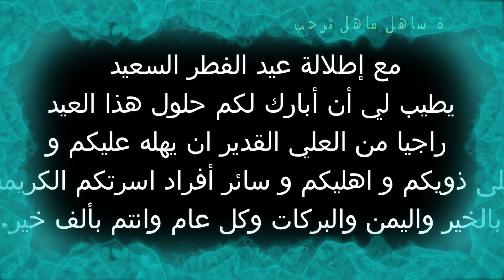..Aid mouabarak said..تهنئة عيد الفطر 2022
عيدكم مبارك سعيد وكل عام و انتم بالف خير
اعاده الله عليكم باليمن والبركات